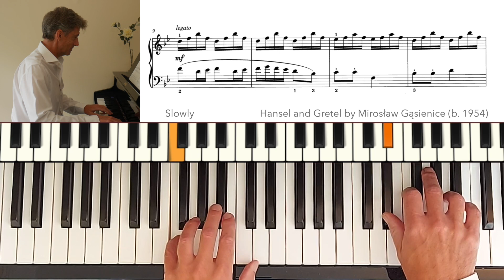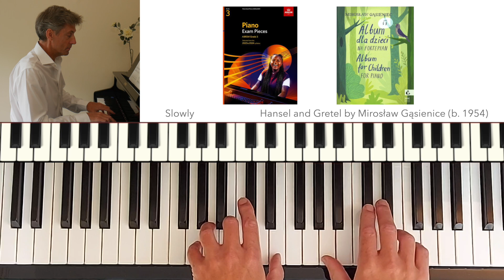Hansel and Gretel by M. Gąsieniec: ABRSM Grade 3 Piano (2023 & 2024) - A3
ABRSM Grade 3 Piano (2023 & 2024) - A3

Hansel and Gretel is from Album for Children by Mirosław Gąsieniec.